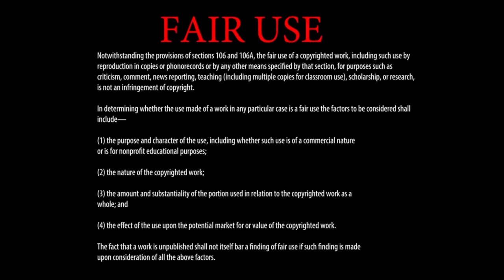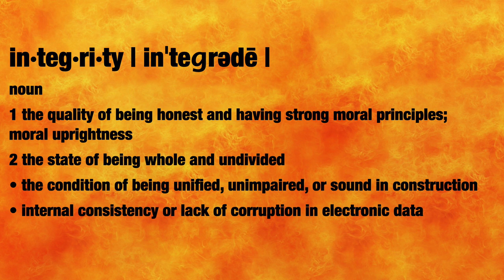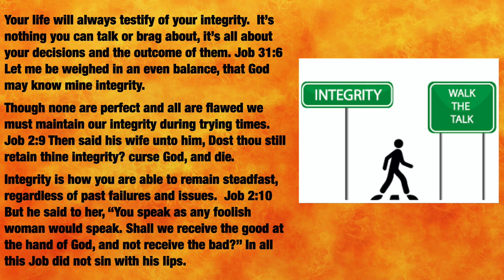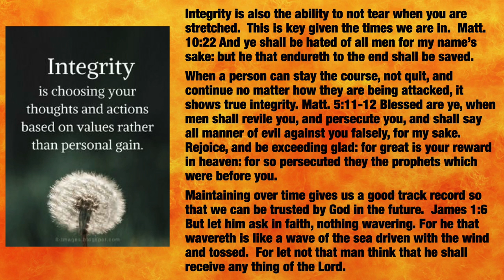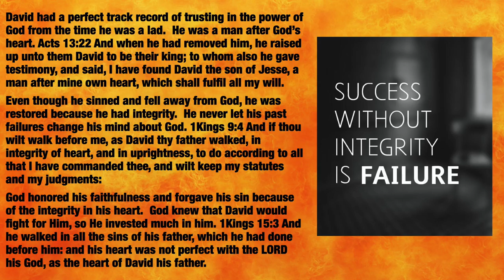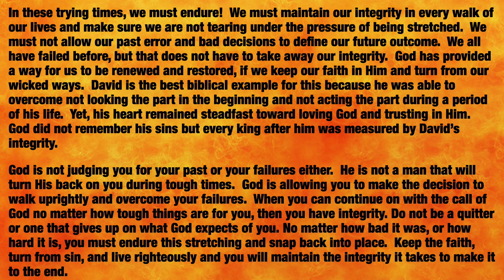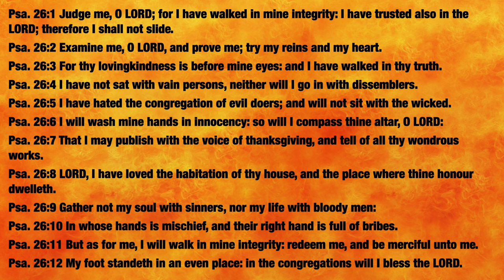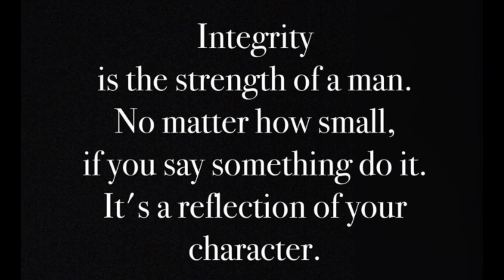Last Hour Integrity - A Message By: G. Craige Lewis of EX Ministries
In this last hour we must have integrity.  Though we may have fallen in the past, integrity is exhibited by the way we recover.  In this message Pastor Lewis uses biblical examples of people who maintained integrity through tough trials and tribulations.